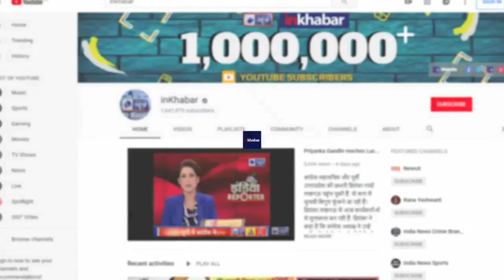ICC World Cup 2019, England vs New Zealand: क्या मेजबान बनेगा चैम्पियन